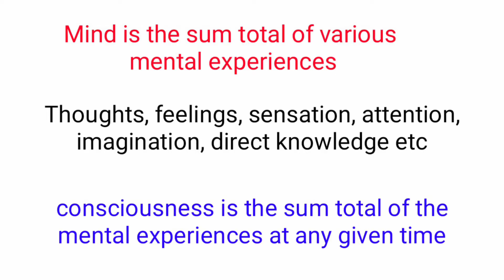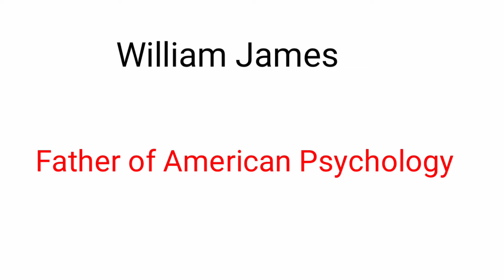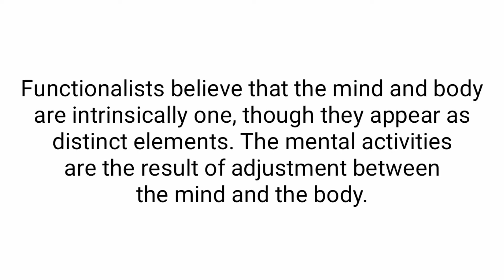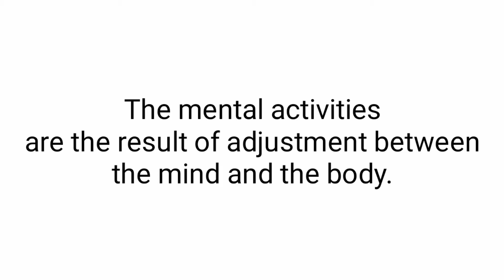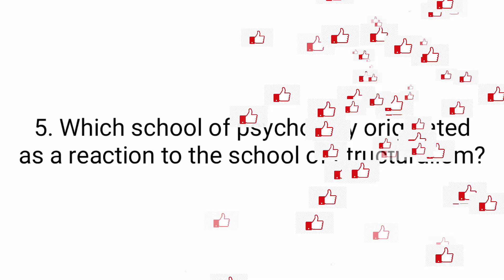Functionalism(ധർമ്മവാദം)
Functionalism studies mind as it
 functions in adapting the individual
to his environment.